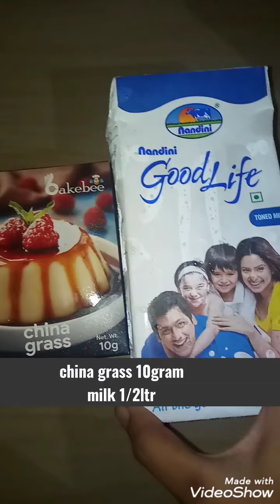Chikku pudding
hi friends... you try it our special pudding

ഉണ്ടാക്കി നോക്കിയില്ലെങ്കിൽ നഷ്ടം

വായിലിട്ടാൽ അലിഞ്ഞു പോകും ചിക്കു പുഡ്ഡിംഗ്

chikku 1kg
milk 1/2litr
sugar 1/2cup
chinagrass 10grm
condensed milk 1/2cup
Easy pudding

Yummy pudding

Easy dessert

Simple dessert

ട്രൈ ചെയ്യൂ

പെട്ടെന്ന് റെഡിയാക്കാം ഈസിയായി